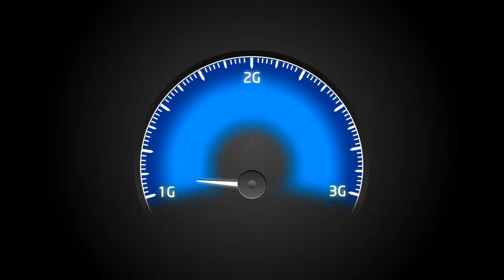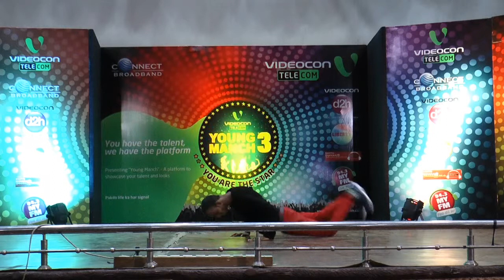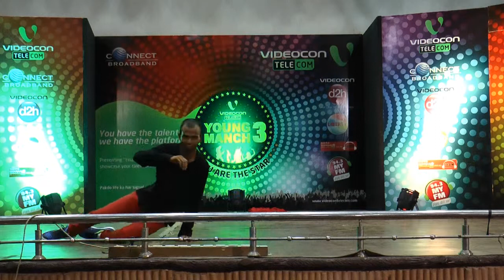Videocon Telecom Young Manch 3 : Vaish Colg of Engg, Rohtak (Winner: Sumit - Dancing)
Dancing category winner Sumit at Videocon Young Manch event held in Vaish Colg of Engg, Rohtak